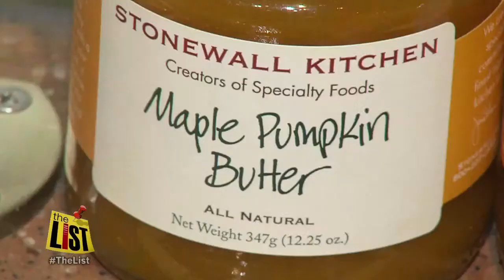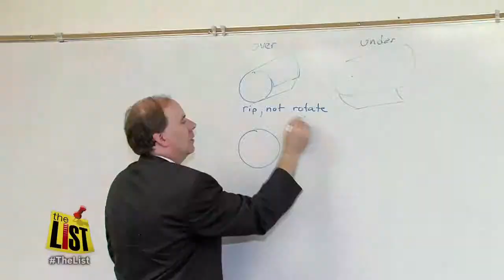Graul's Market pumpkin power list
Just in time for Thanksgiving, we overload you with tons of pumpkin treats and eats at Graul's Market in Ruxton, MD. Plus, which toilet paper direction is better... over or under? "You have to control the roll..." advises Towson University Physics Professor David Schaefer. He breaks down the science behind the great toilet paper debate.